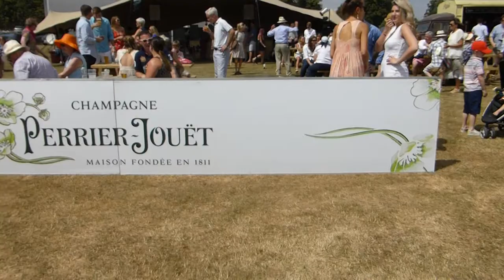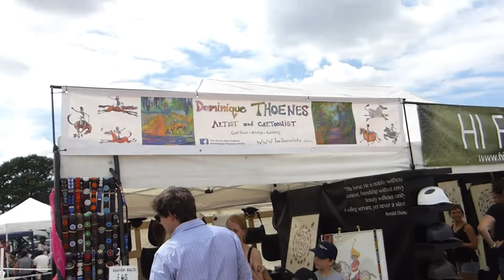The Cowdray Polo - King Power Gold Cup 2018 - Polo Midhurst - Pololeikur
British Open Polo Finals - The Cowdray Polo - King Power Gold Cup - Pololeikur - Polo match at Cowdray - Sunday 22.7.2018 - Walkabout  - Marquee - The Luxury Shopping Village is at the heart of the event, with around 60 companies offering a wide range of goods and services. Cowdray Park - Polo Club - at Polo Cowdray park - Polo afternoon at Cowdray - Polo Midhurst - Sölutjöld og básar svo allir geta keypt sér eitthvað að drekka og borða í hálfleik. - Proud to be the home of British Polo for over a century. Cowdray Ruins - The Ruins of a Tudor Manor House in Midhurst West Sussex almost totally destroyed by fire in 1793. Hestasport - Hestaíþrótt - Polo leikur í Englandi.

Quarter Finals of the 2018 King Power Gold Cup for the British Open Polo Championship.

Welcome to Cowdray Park Polo Club recognised worldwide as the Home of British Polo. Set in an Area of Outstanding Natural Beauty within Viscount Cowdray’s 16,500 acre estate in West Sussex.

Cowdray Park Polo Club
Cowdray Park
Midhurst
West Sussex
GU29 0AQ

Polo - Íþrótt konunganna. Talið er að um leið og ístöð hafi verið fundin upp hafi íþróttir sem svipar til polosins sprottið upp. Þar sem íþróttin reynir mikið á styrk, snerpu, hraða og hlýðni hesta ásamt því að vera hröð og spennandi var þessi íþrótt líklegast góð þjálfun fyrir hermenn. Fyrsta keppni sögunnar sem vitað er um fór fram milli Persa og Túrkemenista og unnu má til gamans geta að Túrkemenar þann leik. Um 1800 uppgötvuðu Bretar þessa íþrótt í Indlandi sem hafði verið leikin um alla Asíu síðastliðin 2000 ár. Það var reyndar ekki fyrr en um 1850 sem að bresak riddaraherdeildin skóp fyrstu reglurnar og um 20 árum síðar hafði þessi íþrótt náð geysimiklum vinsældum í Englandi. Nú í dag hefur hún aukið vinsældir sínar enn meira og finnst í flestum löndum. Þessi íþrótt er líkamlega erfið fyrir hrossin og jafnast leikvangurinn á við tíu fótboltavelli. Fjórir eru í hverju liði, tveir framherjar, einn miðvallarmaður (sem er yfirleitt hæðst metni leikmaður hvers liðs) og jafnframt varnarmaður. Keppt er í lotum, mismunandi eftir styrkleika liðanna en algeng tala er 6 hjá atvinnumönnum. Keppt er í 7 til 7½ mínútur í senn og er stutt hlé eftir hverja þar sem yfirleitt er skipt um hross. Atvinnumenn nota allt að eitt hross fyrir hverja lotu eða i kringum sex hross! Kylfuna ber alltaf að hafa í hægri hendi þó að undanþágur séu veittar fyrir örvhenta. Hana má aldrei sveifla yfir né undir hesta andstæðinganna. Einnig hefur polo vissar “umferðarreglur” sem eiga að koma í veg fyrir að keppendur stökkvi fyrir hvorn annan og skapi þannig slysahættu. Ef að einhver ríður svo að hætta skapast getur sá hinn sami fengið refsinguna “Hættuleg reiðmennska” sem er bein þýðing úr ensku. Tveir dómarar ríða inni á vellinum og einn annar situr fyrir utan og sker úr um ágreining vallardómaranna tveggja. Ef að mark er skorað er skipt um vallarhelminga til að jafna út mismuni vegna veðurs, grasflatar ðea hvað sem gæti hugsanlega auðveldað öðru liðinu að skora. Þótt undarlegt megi virðast eru keppnishestarnir oft kallaðir smáhestar (polo ponies) þó að þeir séu vel yfir mörkunum. Þó að ég hafi ekki fundið neina skýringu þá gæti ég trúað að það sé vegna þess að keppnishrossin voru upphaflega mun minni. Þótt ótrúlegt megi virðast spruttu Argentínumann óvænt fram á sjónarsviðið með Criollo-hestakyn sitt og eru nú vinsælustu keppnishestarnir fyrir þessa íþrótt Criollo, Thoroughbred eða blöndur af þessum tveim kynjum. Hraði, snerpa, gáfur, þol, kraftur, hlýðni og áræðni eru allt hlutir sem prýða góðan polohest. Atvinnumenn hafa fúslega viðurkennt að um 80% af getu sinni eiga þeir hestum sínum að þakka.